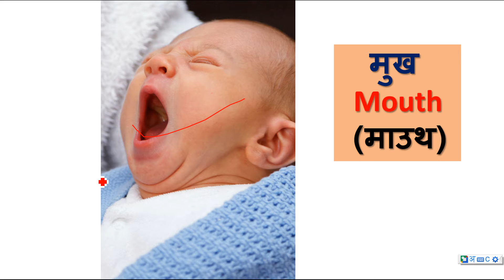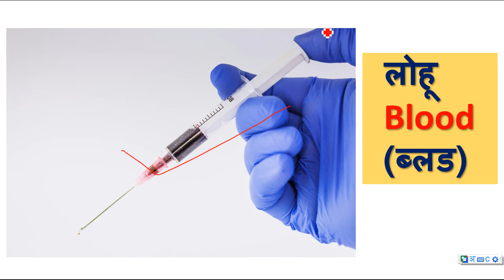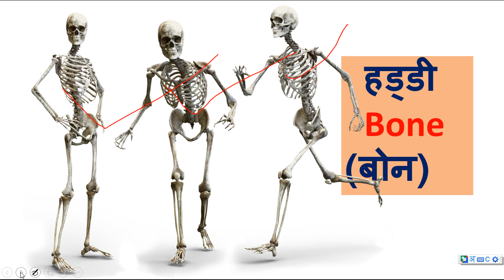शरीर का वर्ड्स मीनिंग २०२१ | Body Vocabulary Words | English speaking words |{Online English AKS }